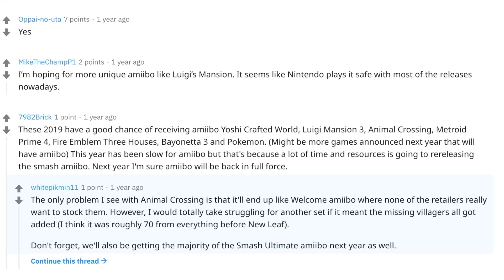Luigi’s Mansion | Amiiboless: The unrepresented franchises [Pilot]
Hello my fellow worshippers of the amiibo, it’s me once again. Nothing too special about me. Luigi’s mansion 3 is around the corner as of this upload, and is ready to take over the world! With that being said, there is one more thing that’s missing from this game’s marketing; Amiibo, after all it IS a nintendo product were talking about here. Sadly, with the confirmation months ago about how amiibo functionality and compatibility being blocked off from the game, where is there for amiibo to go now?
Well of course, here we will be talking about that, and raking up some more ideas and concepts for the infinite potential that is amiibolanders. Welcome to the first episode of “Amiiboless,” where I carefully splice and take ideas from the top of my head about franchises that have very little or no amiibo support at all, and express how amiibo can wriggle themselves into the gameplay of these many games. Hope you will all enjoy this video, so grab your popcorn and smuggled sodas into this movie theater o’mine and enjoy!

Timestamps:
1:14 Intro/ Ideas
4:53 Functionality
7:10 Conclusion